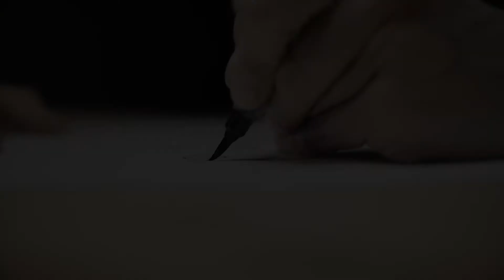Sachsen: Heimat für Fachkräfte | Landkreis Görlitz | Das Herz Europas.